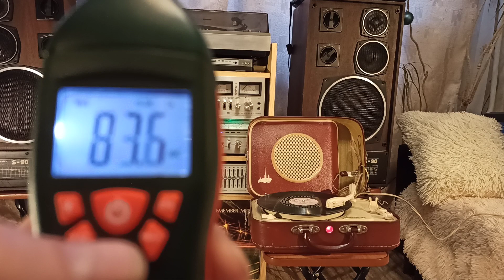Под шорох шеллачного диска... Клавдия Шульженко, "Андрюша"